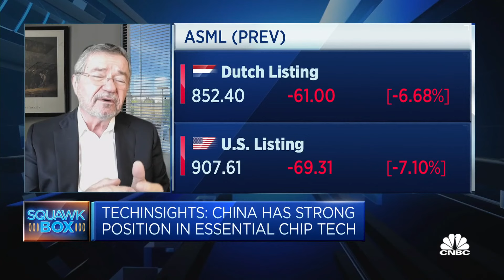China's chip equipment makers won't catch up in the foreseeable future, research firm says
Dan Hutcheson, vice chair of TechInsights, says "even ASML can't make their tools without having a distributed supply chain."